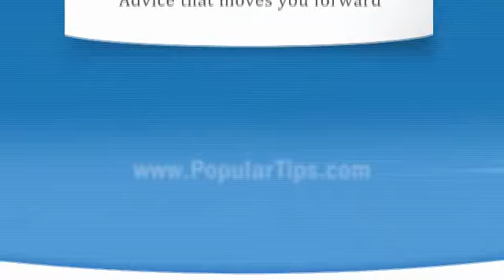Monitoring your credit.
Making simple credit monitoring part of your routine can ensure that you won't be the last to know what's on your credit report.